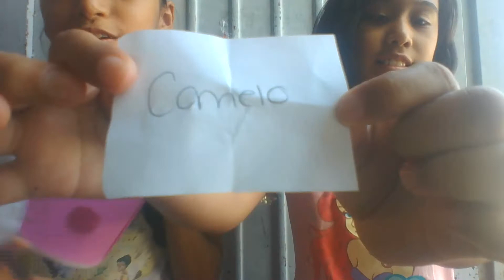comelo o PONTELO!!!!!!!!